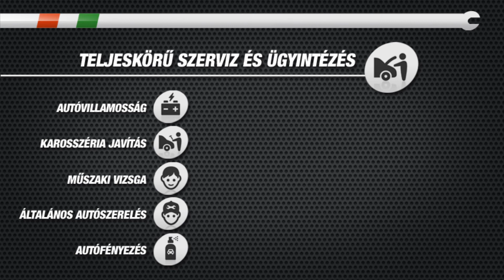Autószervíz 13.kerület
Autószerviz | Műszaki vizsgáztatás | Biztosítási kárügyintézés | Karosszéria javítás | Autóvillamossági szerviz | Gyorsszervíz